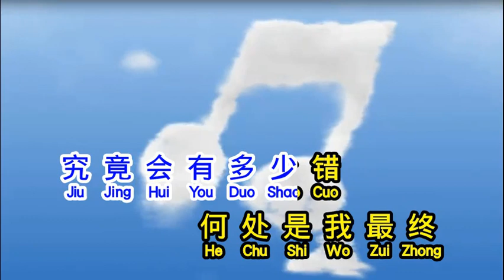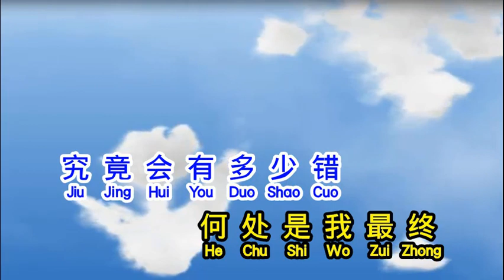风中的承诺 feng zhong de cheng nuo